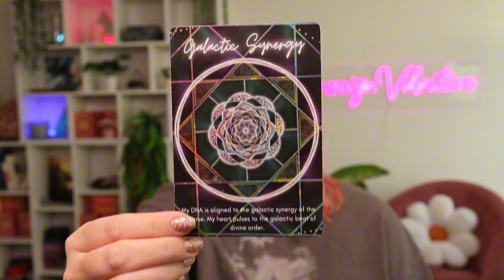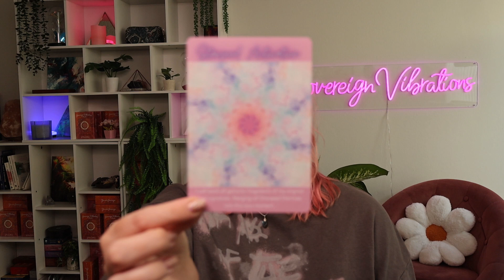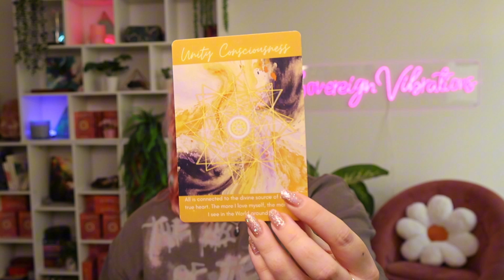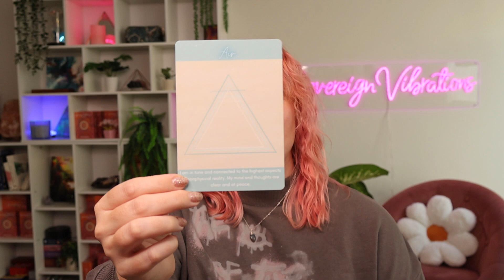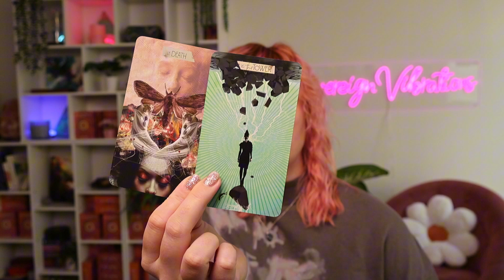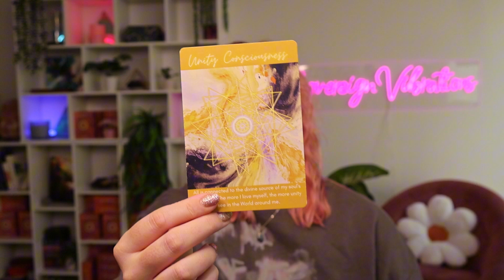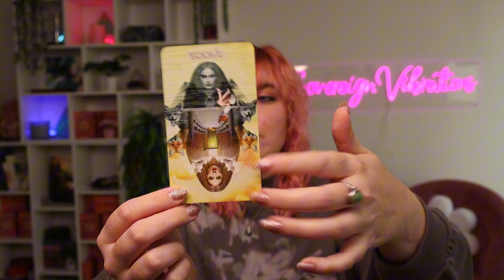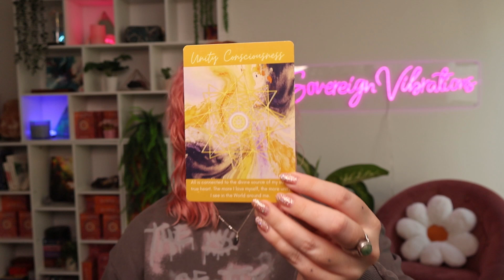Scorpio New Moon Oracle Reading Your Ancestors are Supporting Your Dreams & Desires -Ascension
Welcome to Sovereign Vibrations!
This week's oracle and tarot reading bring in the guidance and support in how to navigate these energies of the scorpio frequencies as we are celebrating halloween and the day of the day, depending on what you celebrate at this time. We are being asked to connect more with our shadow aspects and to allow for more love to be brought into those parts we have trouble accepting. We are all letting go of something right now, it might be physically letting go or even metaphorically, or just letting of old ways of thinking and operating. With the veil being very thin at this time the main guidance to self care and to work more on spiritual clearing and practicing boundaries when needed. I hope this reading supported you in some way along your journey and thank you for being you and all of the work you are doing!

Renee

Sovereign Vibrations Oracle Deck Now Available!

Any questions on which service would be best for you, setup a FREE 15 minute consultation here:

I appreciate you all so very much!
Renee Louise